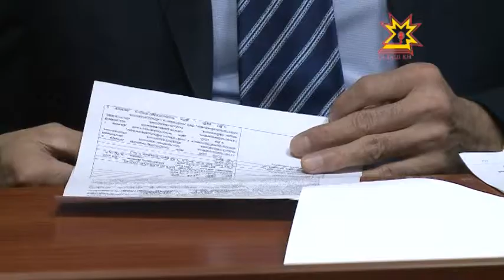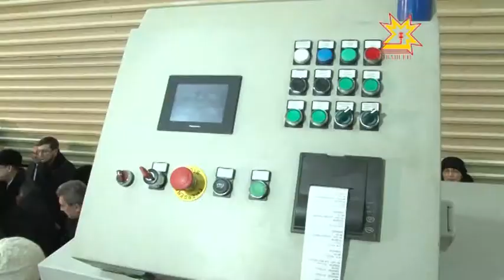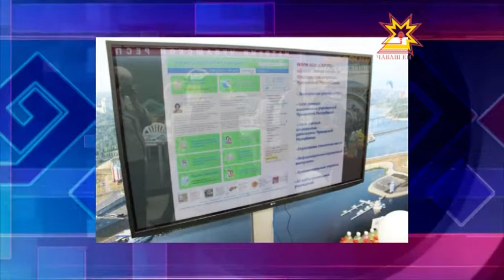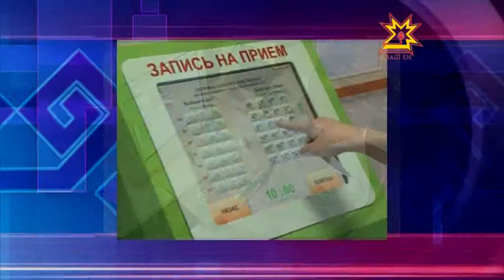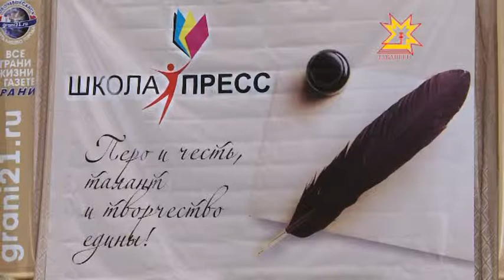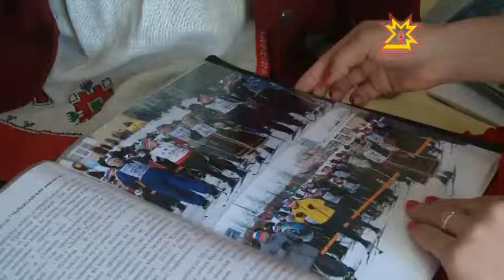Республика 28.01.2014 (на чувашском)